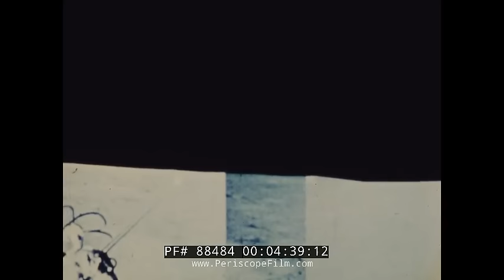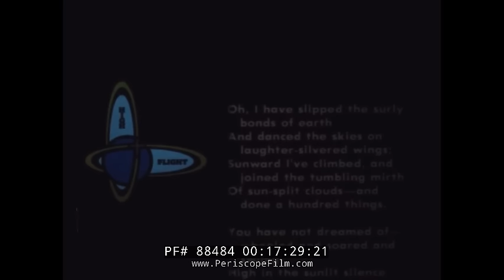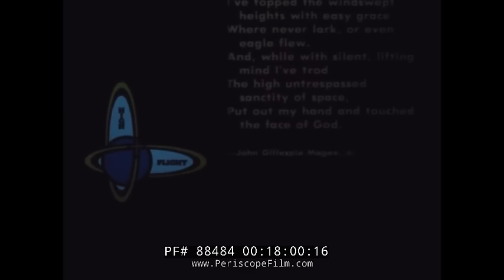NASA APOLLO 15 MOON MISSION 1971 (SILENT FILM) DAVID SCOTT, JAMES IRWIN & ALFRED WORDEN 88484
This silent film shows highlights of the Apollo 15 lunar mission in 1971. The footage shows the launch, lunar rendezvous, moon landing and exploration including the use of the moon rover, and the return to Earth and splashdown and recovery of the crew.

Apollo 15 was the ninth crewed mission in the United States' Apollo program, the eighth to be successful, and the fourth to land on the Moon. It was the first J mission, with a longer stay on the Moon and a greater focus on science than earlier landings. Apollo 15 saw the first use of the Lunar Roving Vehicle.

The mission began on July 26, 1971, and ended on August 7, the lunar surface exploration taking place between July 30 and August 2. Commander David Scott and Lunar Module Pilot James Irwin landed near Hadley Rille and explored the local area using the rover, allowing them to travel further from the lunar module than had been possible on previous missions. They spent 18​1⁄2 hours on the Moon's surface on extravehicular activity (EVA), and collected 170 pounds (77 kg) of surface material.

At the same time, Command Module Pilot Alfred Worden orbited the Moon, operating the sensors in the SIM bay of the service module. This suite of instruments collected data on the Moon and its environment using a panoramic camera, a gamma-ray spectrometer, a mapping camera, a laser altimeter, a mass spectrometer, and a lunar subsatellite deployed at the end of Apollo 15's stay in lunar orbit. On the journey home, Worden performed the first spacewalk in deep space, and the mission splashed down safely despite the loss of one of its three parachutes.

The mission accomplished its goals but was marred by negative publicity the following year when it emerged that the crew had carried unauthorized postal covers to the lunar surface, some of which were sold by a West German stamp dealer. The members of the crew were reprimanded for poor judgment, and did not fly in space again. Apollo 15 is also remembered for the finding of the Genesis Rock, and for Scott's use of a hammer and a feather to validate Galileo's theory that absent air resistance, objects drop at the same rate.